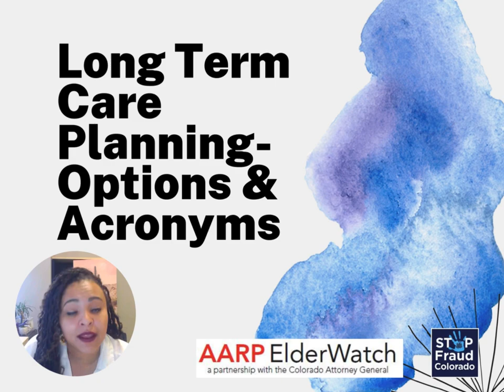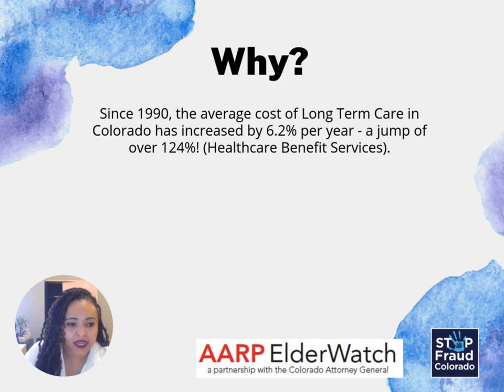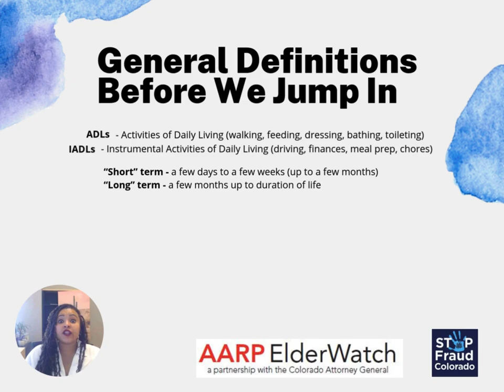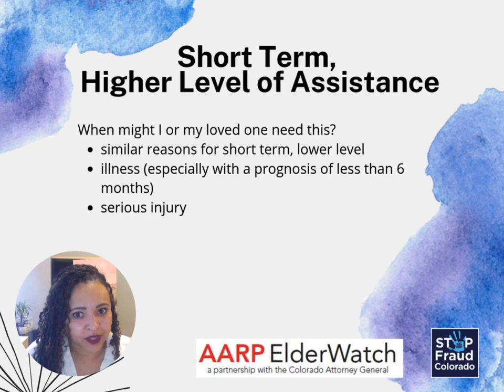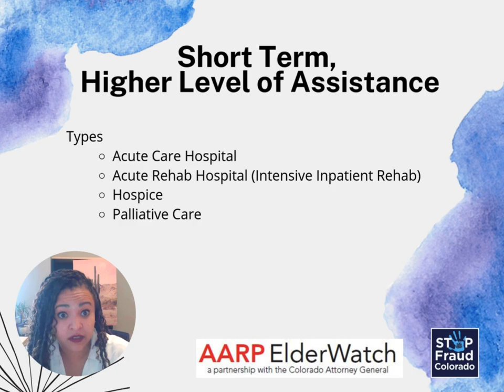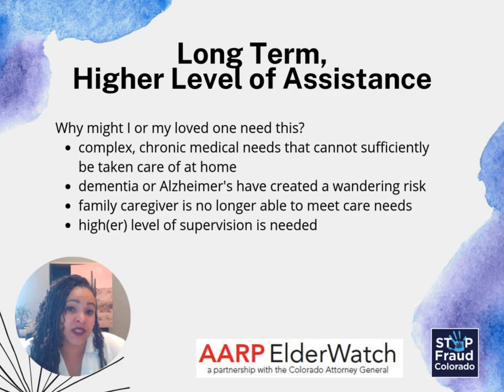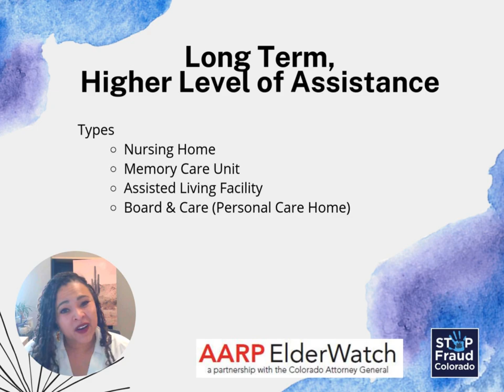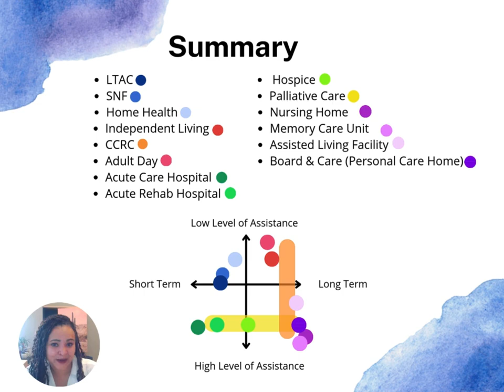Long Term Care Planning: Options and Acronyms (part 2)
LTAC? SNF? Hospice vs. Palliative Care? ADLs vs. IADLs? What?! The options and acronyms involved in long term care are many, but approximately 70% of individuals who reach age 65 will need some form of long term care. Take some time to familiarize yourself with some of the acronyms you may encounter and options you may consider when it comes to long term care planning in this 2 part episode, wherever you are in the journey!